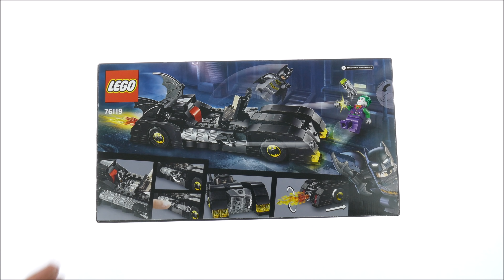Lego Batman 76119 Batmobile Pursuit of The Joker Speed Build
342 pcs
£24.99 / $29.99 / 29.99€
Lego 2019